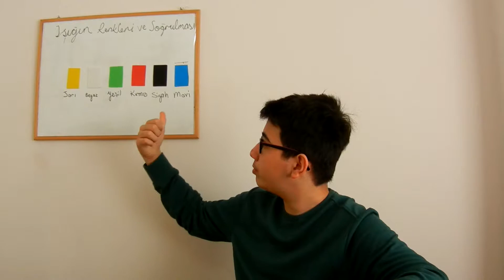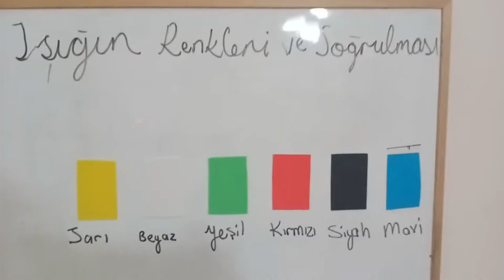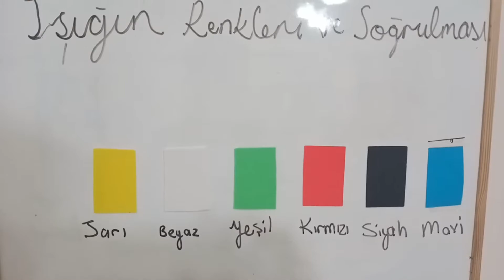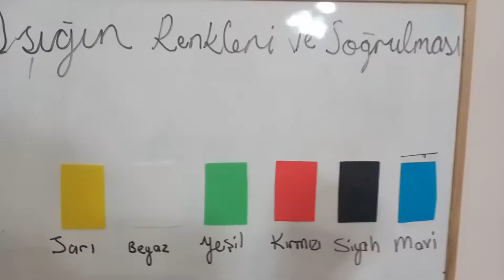IŞIK DENEYLERİ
Bu videomuzda ışık ve ışığın soğrulması ile ilgili 3 deney yaptık. Hepinize iyi seyirler!